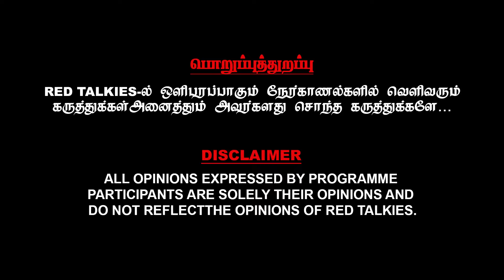திமுகவை அதிர வைக்கும் தமிழா தமிழா பாண்டியன் பேச்சு| Bayilvan Ranganathan | Mugilan|Thamizha pandiyan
🎉 Welcome to RedTalkies - Your Passport to Entertainment Awesomeness!

Hey there, entertainment aficionados! Are you ready to elevate your social media scrolling to a whole new level? Look no further, because RedTalkies is here to bring the sparkle to your feed!
🔥 So, what are you waiting for? With RedTalkies, every moment is a masterpiece - don't miss out on the magic! ✨